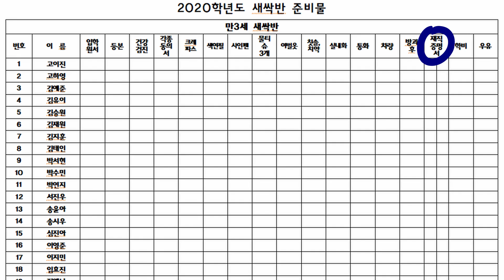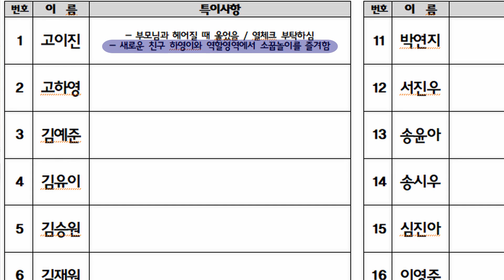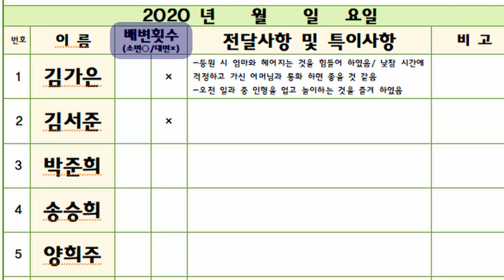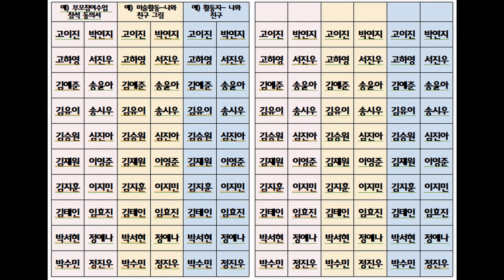신학기 신뢰도 높이기! 꼼꼼한 교사, 신뢰감 주는 교사 모두 할 수 있어요!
학기 초 교사의 이미지는
학부모님들과의 관계에서 매우 중요한 요소입니다.

써니쌤이 알려 드리는 부분만 잘 참고하시면
꼼꼼한 교사, 신뢰감 주는 교사가 될 수 있어요.

학기 초부터
임팩트 있게 학부모님들의 마음을 확! 사로잡고 싶다
학기 초부터 확실하게! 임팩트 있게! 신뢰감을 쌓고 싶다 하는 선생님들
이 영상 꼭! 놓치지 마세요~♥

또한 이번 영상에서 예시로 나오는 서류 파일들을
선생님들께 모두 공유합니다.